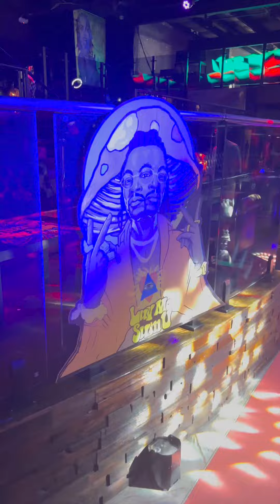2 Chainz - Luv Me Sum U 2023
Artist: @2Chainz X

Everything Captured By This Camera Has Been Blessed & Touched By An Angel. Rip Dad